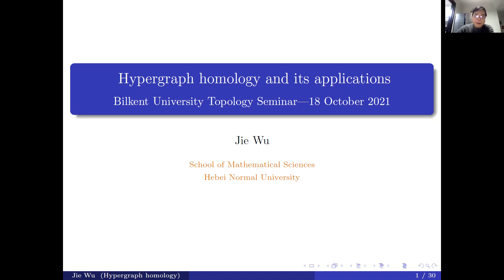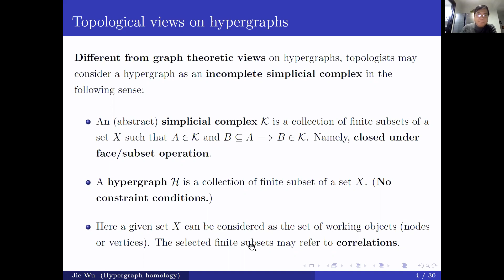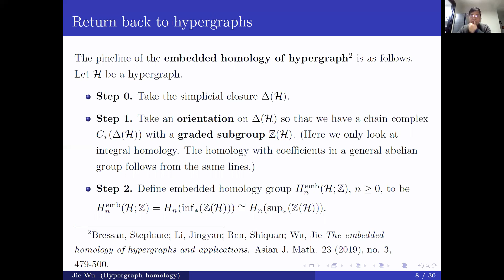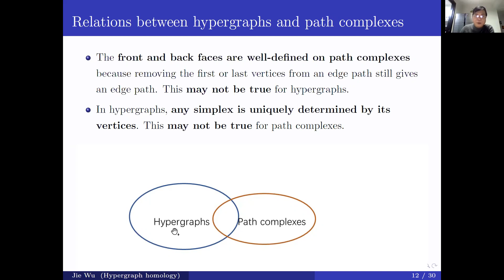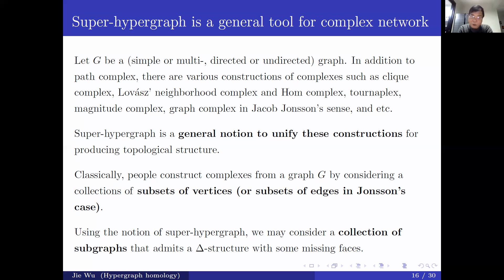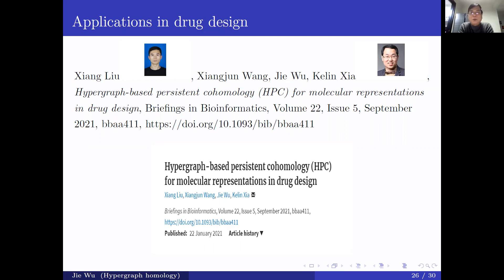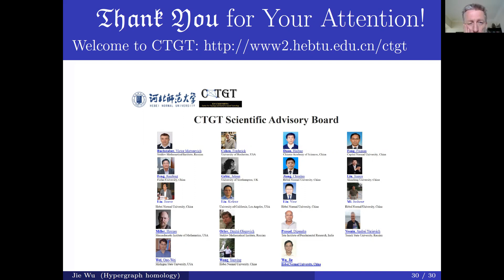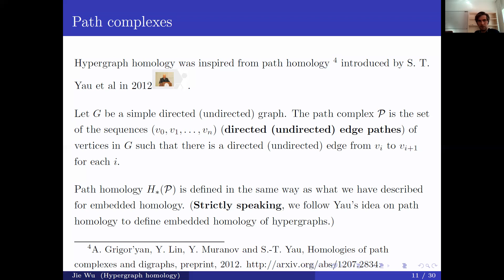BilTop | Jie Wu | Hypergraph homology and its applications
In practical applications, hypergraph is considered as the most general mathematical model for network beyond pairwise interactions. From topological views, the notion of hypergraph is a generalization of simplicial complex. In this talk, we will explain how to naturally extend simplicial homology theory to a homology theory on hypergraphs so that algebraic topology admits broader applications in practice. As applications in data science, we will present hypergraph-based persistent cohomology (HPC) for molecular representations in drug design.